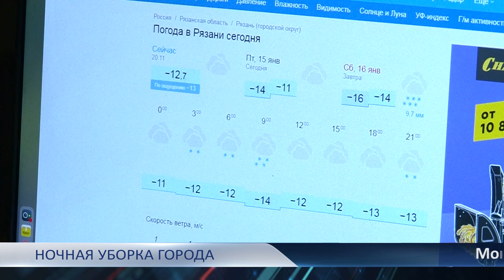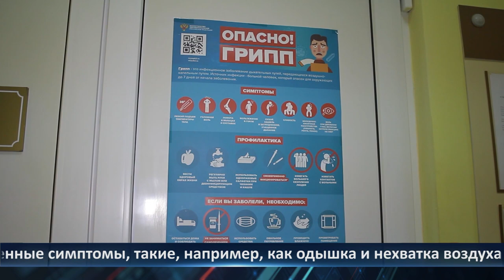День города - новости Рязани 18.01.2021